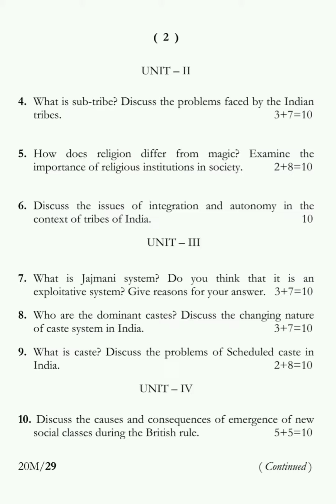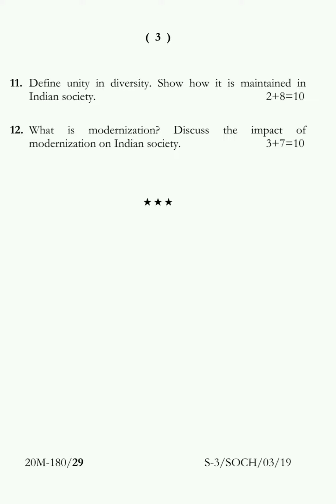Sociology (Honours) 3rd Semester 2019 Tripura University Question Paper